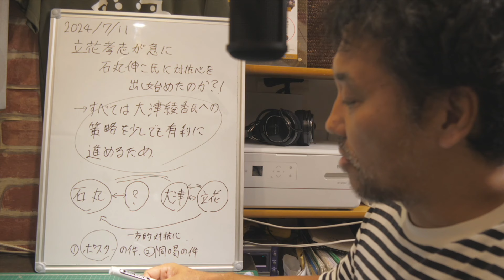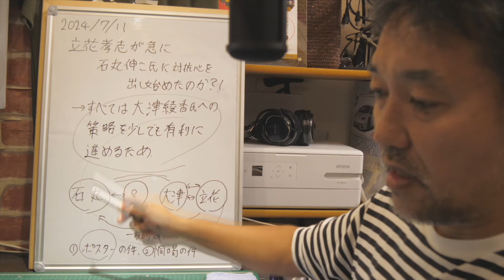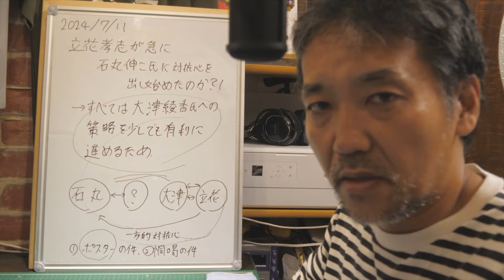なぜ立花孝志氏は急に石丸伸二氏を悪者に定義しだしたのか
■PC
CPU：intel Core i7 6700K 4.0GHz(Max 4.6)

OS：Windows10 home

・自作